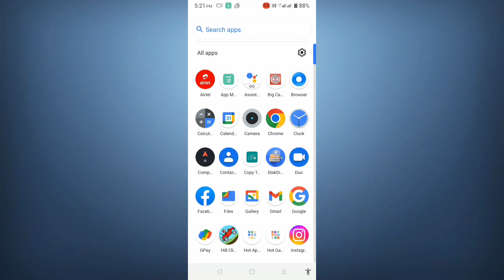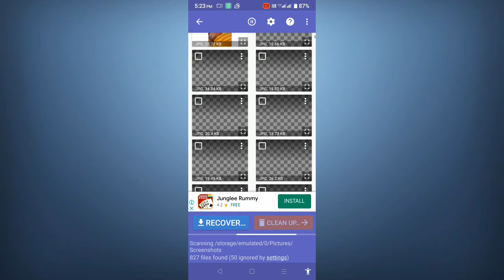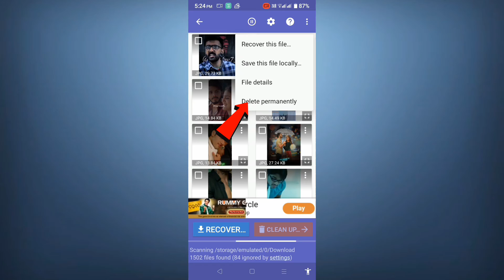delete photo ko wapas kaise Laye 100% working ? How To Recover delete photo video on Android phone 📱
delete photo

delete hui photo wapas
kaise laye
kaise laen
delete hui photo kaise nikale
delete hui photo ko kaise
wapas laye
delete hui photo
delete hui photo video kaise
wapas laye
delete hui photo kaise
wapas karen
kaise laye app
delete hui photo recover
kaise karen
how to delete photo recovery
in android mobile
how to delete photos from
icloud
google photos
how to delete photos
permanently in android
how to delete photos return
in gallery
how to delete photo backup
from gallery
google photos without
deleting from phone